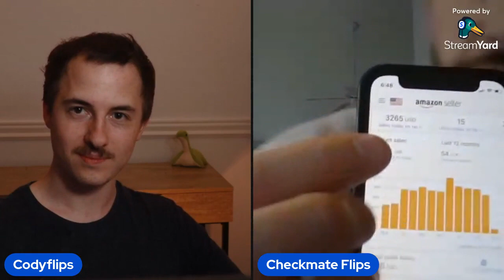The $100,000 A Month Ebay To Amazon Seller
Go Follow @CheckmateFlips

If you like free stuff or Making money